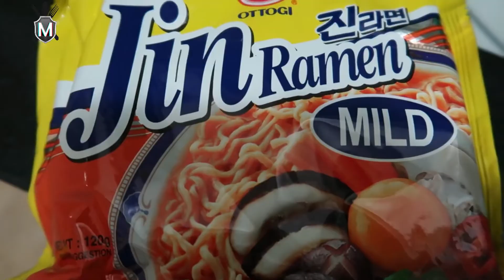5 días comiendo RAMEN | DÍA 2: PICANTE ESTILO COREANO | Marca OTTOGI, este fue el mejor ramen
Como ya saben, me encantan los retos, desafíos, o challenges.
En esta oportunidad, Lucas Krait me desafió a que probara todos los ramen de supermercado que pudiera conseguir, y que los reseñara, ya que es algo que nunca había visto antes en mi canal. Así que, para hacerlo más interesante, decidí reinventar este reto en "5 días comiendo ramen", y mostrarles a ustedes todos los ramen que pude conseguir, divididos en 5 días seguidos de videos.
Con ustesdes, el día 2: ramen marca Otoggi, sabor a "Corea" del sur, bien PICANTE.